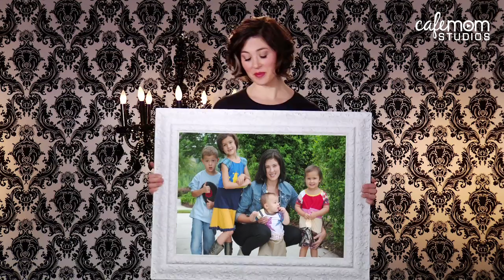Your Sex Life After Kids - The Kristen Chase Show - Episode 6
It's hard to talk about sex, even after you've had kids. But, like everything else in a relationship, sex needs to be communicated and negotiated. Today, Kristen welcomes Andrea Syrtash relationship expert and author of "Cheat on Your Husband (With Your Husband)!" Get your hubbies to watch this one with you, ladies!

Kristen Chase is a mom blogger, turned talk show host, who is ready to dish on all the topics that have sparked conversation and controversy on her blog over the years. Kristen covers topics ranging from parenting to your sex life with vibrant humor and (sometimes shocking) honesty.

You can learn more about Kristen by reading her blog